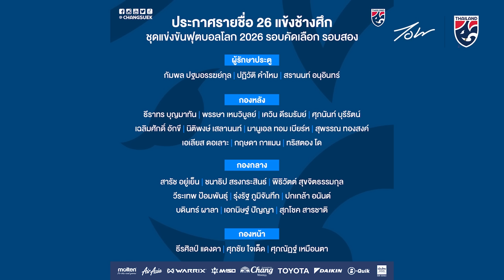Changsuek Story x จอน EP.9 | เกิดใหม่ในร่างเดิม! สุพรรณ ทองสงค์ ศิษย์รักโค้ชแบน สู่การคัมแบ็คช้างศึก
ประกาศรายชื่อเรียบร้อยแล้ว สำหรับ ทีมชาติไทย ชุดทำศึกฟุตบอลโลก 2026 รอบคัดเลือก โซนเอเชีย รอบที่ 2 ที่จะพบ ทีมชาติจีน ณ สนามราชมังคลากีฬาสถาน ในวันที่ 16 พฤศจิกายน ที่จะถึงนี้ ก่อนบุกไปเยือน ทีมชาติสิงคโปร์ ในวันที่ 21 พฤศจิกายน

สำหรับรายชื่อ 26 แข้งก่อนตัดตัวที่ประกาศออกมาชุดแรก เรียกได้ว่า “จัดเต็มสูบ” เลย สำหรับทัพช้างศึก โดยกองหลังฟอร์มแจ่มในศึก รีโว่ ไทยลีก 2023-24 อย่าง สุพรรณ ทองสงค์ จาก ทรู แบงค็อก ยูไนเต็ด ก็ได้โอกาสคัมแบ็คกลับมาสู่ทัพช้างศึกอีกครั้ง หลังโชว์ผลงานยอดเยี่ยม พา “บียู” ทะยานขึ้นจ่าฝูงไทยลีกได้สำเร็จ

ซึ่งนี่คือ ศิษย์รักคนโปรดของ ธชตวัน ศรีปาน กุนซือแห่ง “แข้งเทพ” ที่พา “เจ้าเชน” ติดทีมชาติไทย ชุดใหญ่ ได้ทุกช่วงเวลา ครบทั้ง 3 สโมสร ที่เคยร่วมงานกันเลยทีเดียว

และ Changsuek Story EP. นี้ เราขอพาทุกท่านไปพบกับ เรื่องราวของ “เจ้าเชน” สุพรรณ ทองสงค์ ปราการหลังจอมแกร่ง ที่ได้กลับมาสวมชุด “ช้างศึก” อีกครั้ง ในศึกฟุตบอลโลก รอบคัดเลือก ครั้งนี้